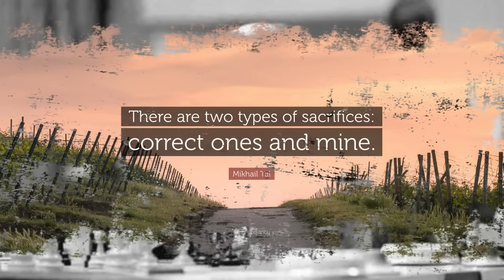Stockfish Klaim Mikhail Tal Kalah,Tapi Tal Punya Intuisi Melebihi Mesin 🎩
Stockfish Mengatakan Bahwa Mikhail Tal Kalah Tapi Tal Berada Di Hutan Gelap. Luar biasa
Tercetusnya Quote “There are two types of sacrifices: correct ones and mine.”
— Mikhail Tal

PGN Game ! Mikhail Tal Vs Mark Pasman 1953
[Event "Latvian championship"]
[Site "Riga URS"]
[Date "1953 ]
[Result "1-0"]
[White "Mikhail Tal"]
[Black "Mark Pasman"]
[ECO "B93"]
[PlyCount "80"]

1.e4 c5 2.Nf3 d6 3.d4 cxd4 4.Nxd4 Nf6 5.Nc3 a6 6.f4 e5 7.Nf3
Nbd7 8.Bd3 Be7 9.O-O O-O 10.Kh1 b5 11.a3 Qc7 12.fxe5 dxe5
13.Nh4 Nc5 14.Bg5 Qd8 15.Nf5 Bxf5 16.Rxf5 Nfd7 17.Bxe7 Qxe7
18.Nd5 Qd6 19.Qg4 g6 20.Raf1 f6 21.h4 Kh8 22.R5f3 f5 23.exf5
Qxd5 24.fxg6 Rxf3 25.g7 Kg8 26.Bxh7+ Kxh7 27.Rxf3 Ne4 28.h5
Ndf6 29.Qg6+ Kg8 30.h6 Ra7 31.Kh2 Re7 32.Rh3 Nh7 33.Rd3 Qa8
34.Qxe4 Qxe4 35.Rd8+ Kf7 36.g8=Q+ Kf6 37.Rd6+ Kf5 38.Qg6+ Kf4
39.g3+ Ke3 40.Rd3+ Qxd3 1-0